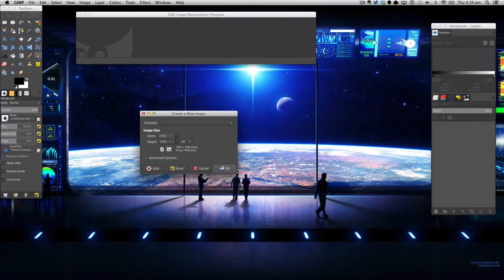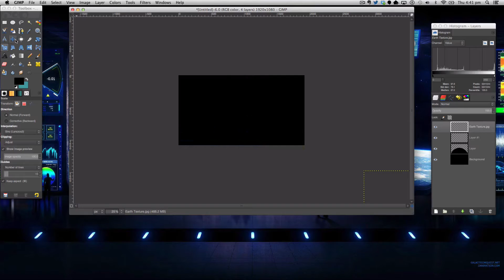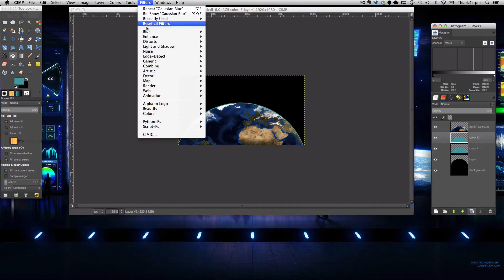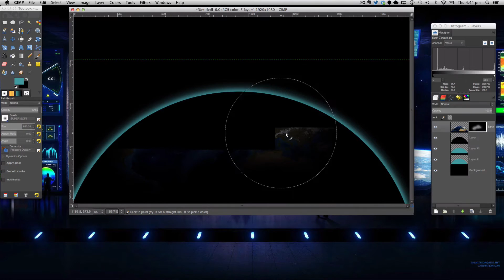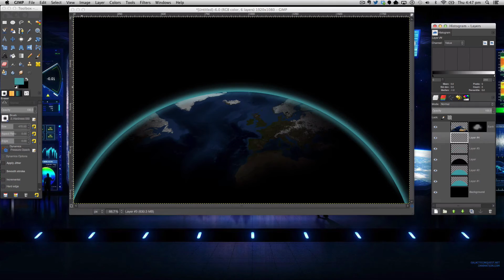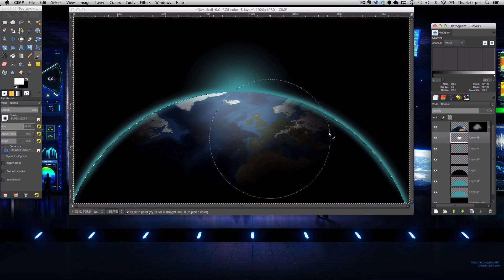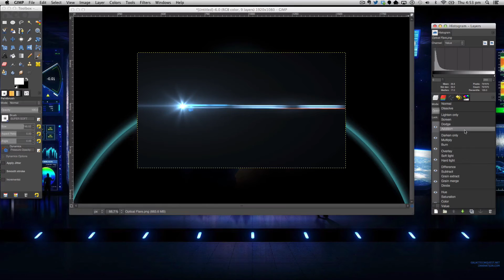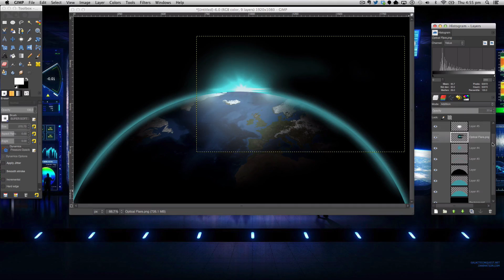Gimp Tutorial: Planet Scene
Hello and welcome to a new tutorial. In this tutorial wee will be learning how to create a planet scene in gimp.

Music
 -Liquicity

-Manuel Graphics